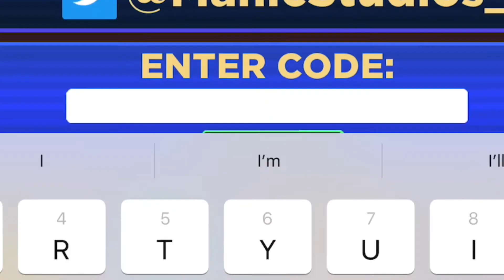Working Codes In Shoot Out Roblox!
Make sure to like and sub! The sub goal is 20 by the end of the summer! Hope you joyed it!